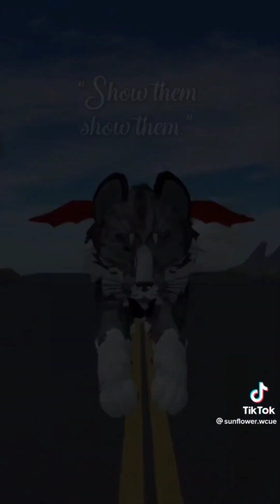WCUE TikTok Complation that SnowKit told the hawk "no" for!